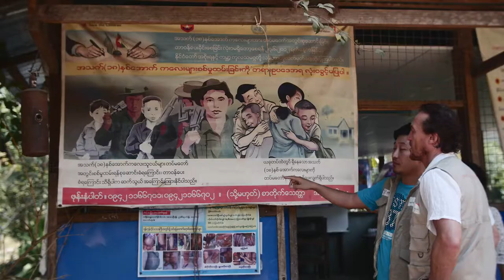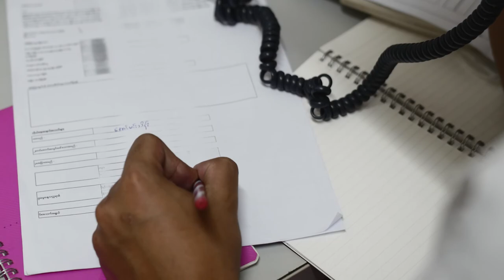Hein's story, former child soldier (with Jerome Flynn)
Go to our website to see the 5 ways you can help end the use of child soldiers here: WVI.org/childsoldiers